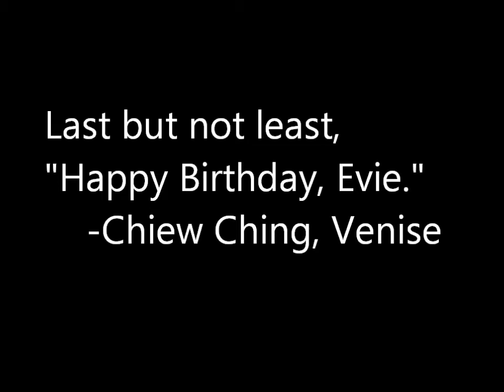Evie Tan Wei Wei's Birthday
A video for my roommate + friend + best friend 's birthday! Hope u all enjoy it, especially Evie!